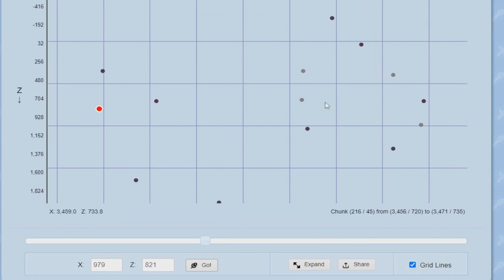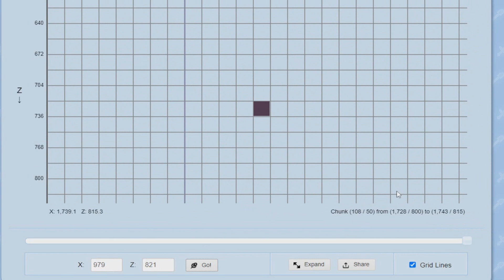Como ACHAR END CITY no Minecraft 1.21.x Tutorial (Bedrock, Java)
Nesse vídeo eu mostro para vocês Como ACHAR END CITY no Minecraft 1.21.x Tutorial (Bedrock, Java) simples e facil, como achar elytra no minecraft 1.21, lembrando que vai servir para minecraft 1.21.1 e minecraft 1.21.2 tutorial!

Vídeo Sugeridos